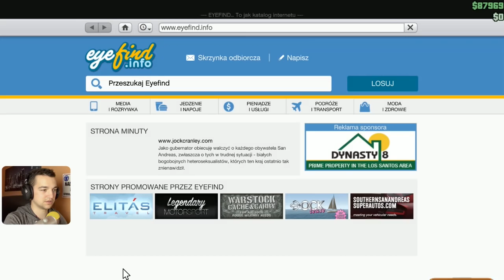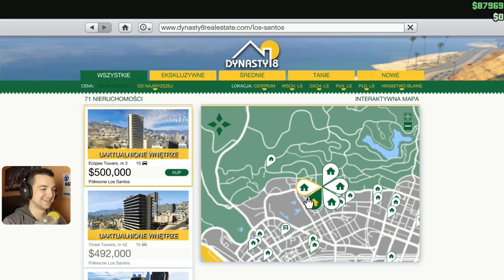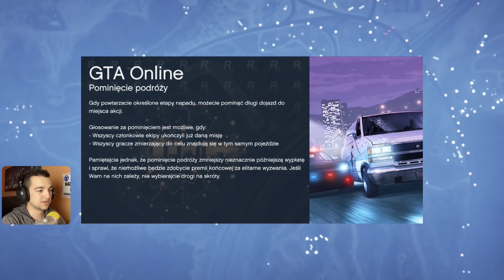Mistrzowski wyścig! | GTA Online